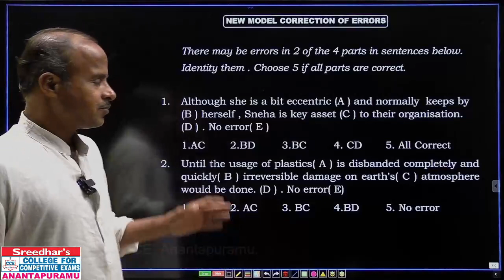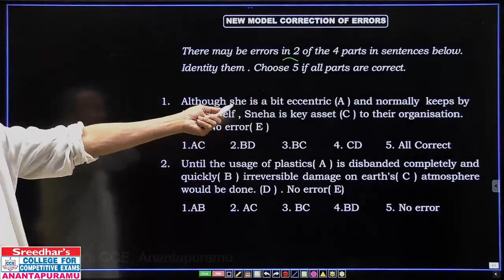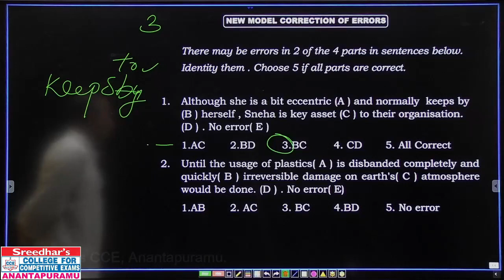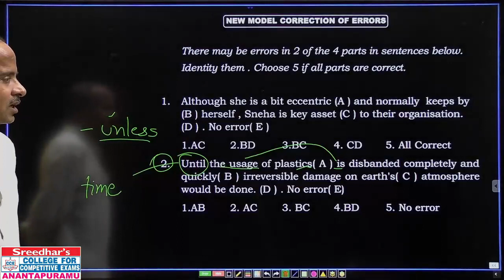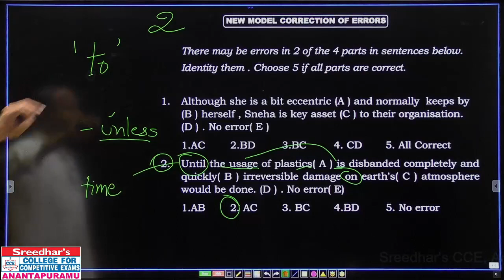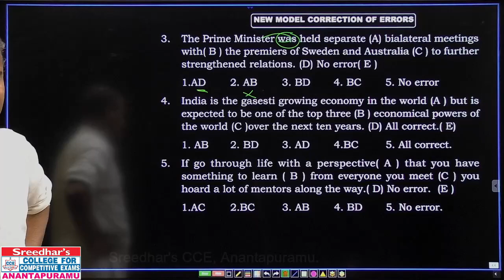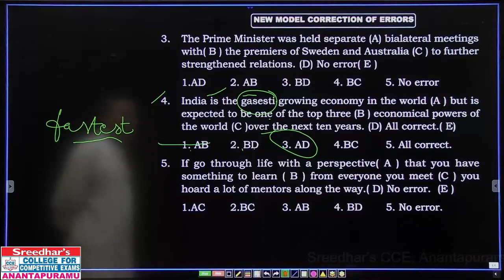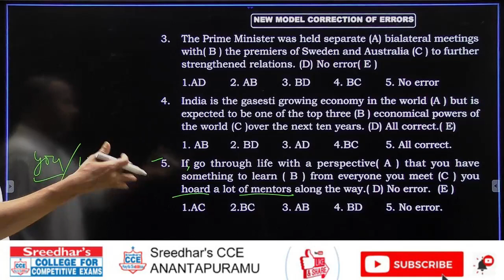NEW MODEL CORRECTION OF ERRORS- 1 TELUGU/ SREEDHAR'SCCE,ANANTAPURAMU.